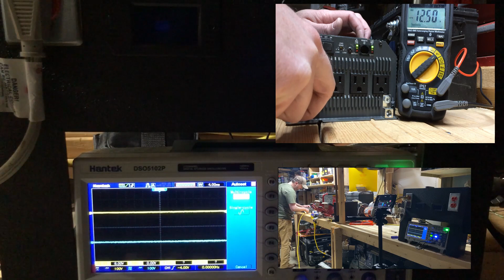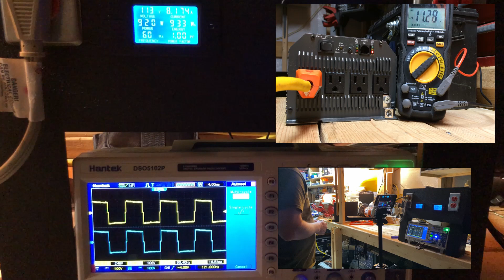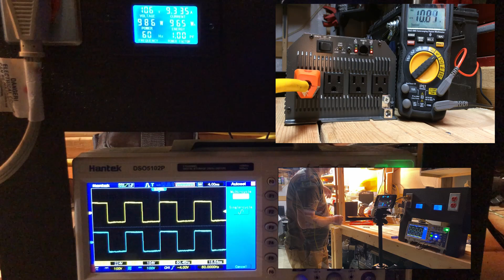1000 Watt Inverter - Tripp-Lite Inverter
A short review and load test of a Tripp-Lite 1000W continuous modified sine wave inverter.